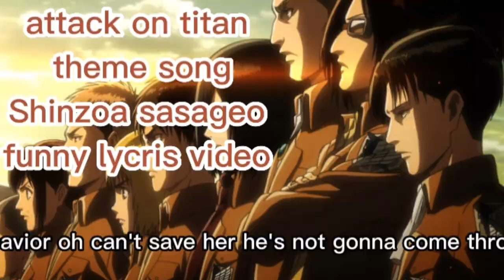Ai generated English lyrics for Shinzo sasageo aot song - very funny lycris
Please follow-up